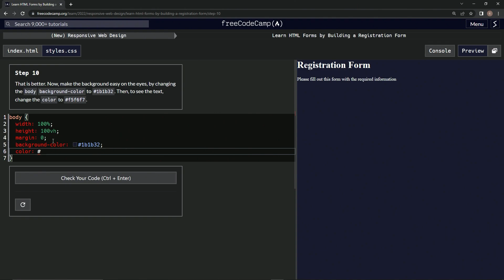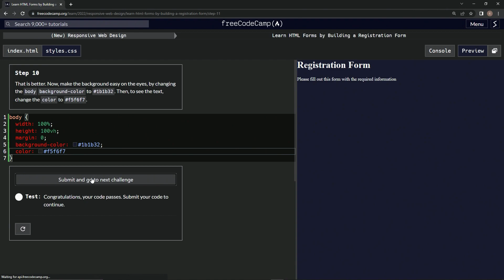(ARCHIVED) Learn HTML Forms by Building a Registration Form - Step 10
this one has us setting the background-color and color properties